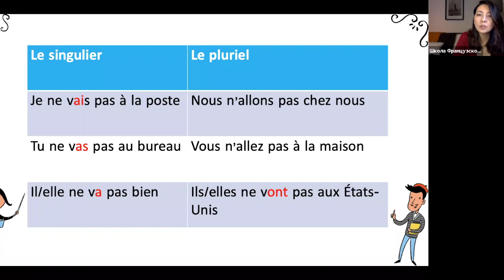Cпряжение в présent №7: aller